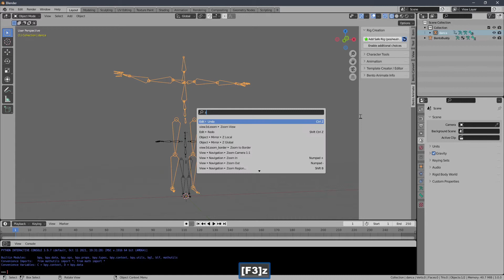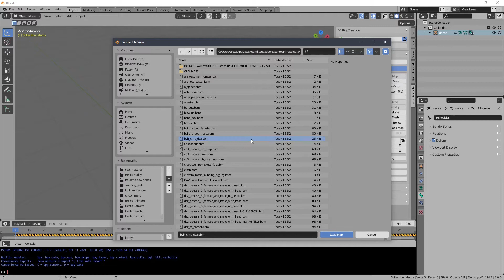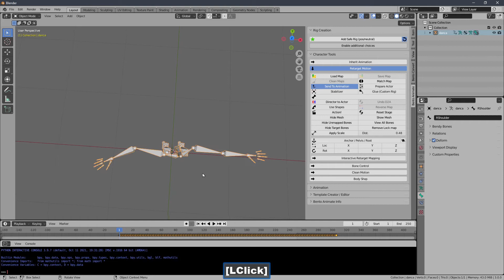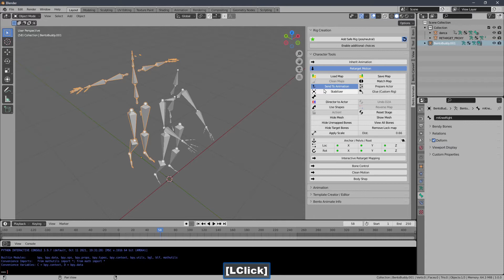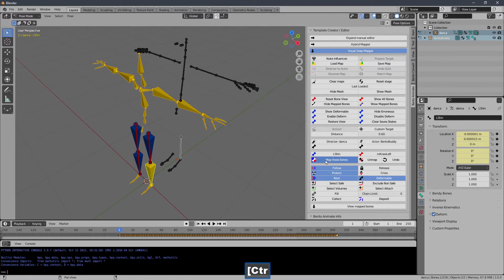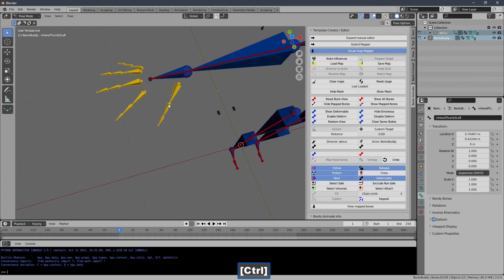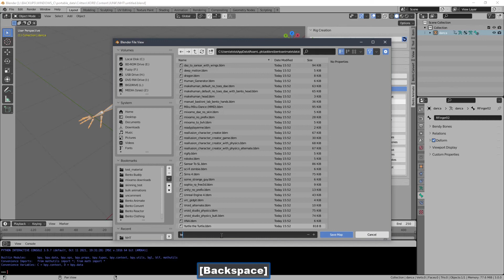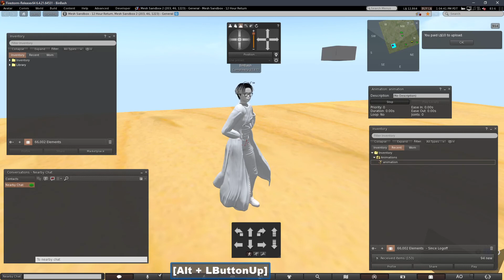Bento Animate - Transfering an animation from one rig to another (retargeting) for use with SL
Retargeting an animation to Second Life(r).

Full process of retargeting an animation from an unknown rig.  This was imported as a BVH so we're doing BVH to .anim/SL (Second Life).